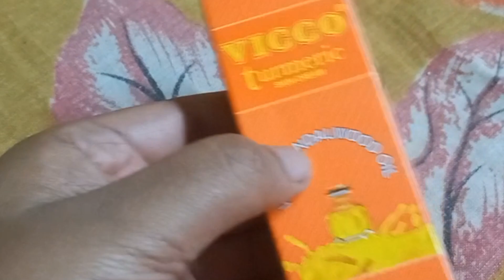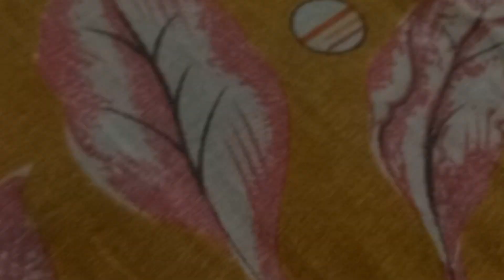Paila Boishak Shopping For Maa & Anish|Restaurant Style Egg Tadka 🥰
It's Means A Lot For Supporting 🙏
Thank You So Much For That
Your Support Must Be Needed For My Every Step